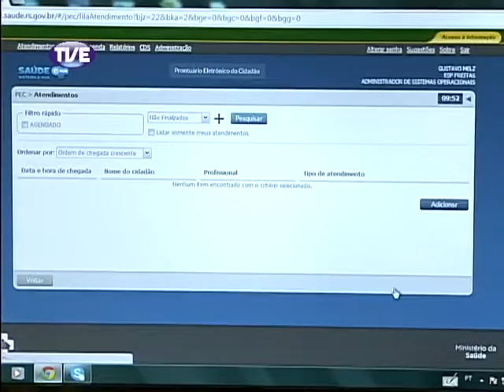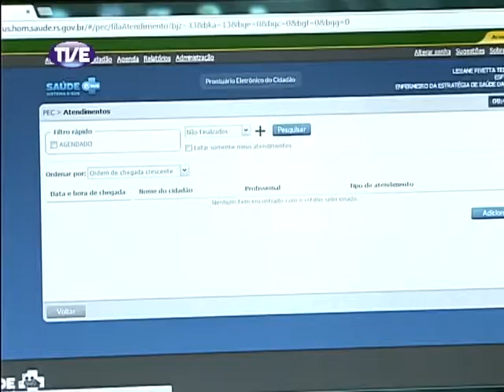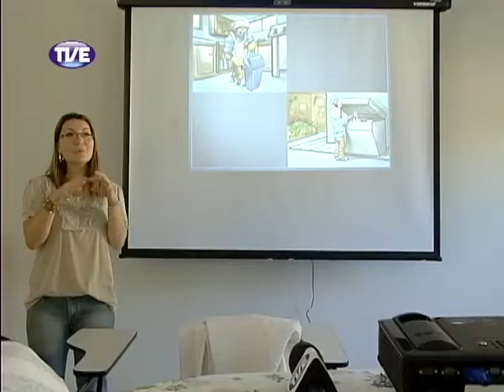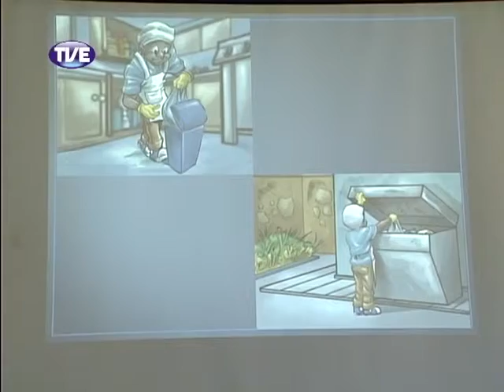Jornal da TVE 1 Edição 12/09/2013